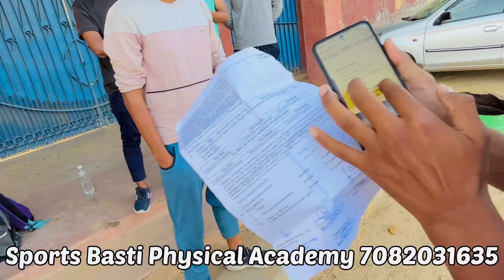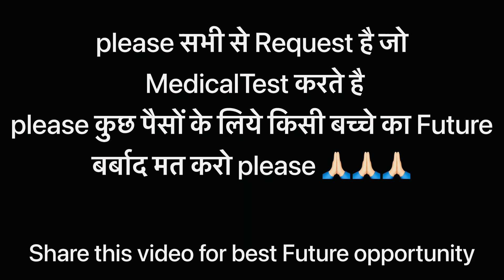Ssc Gd, Bsf, Army के Officer ने रिस्वत लेने के लिये ये कदम उठाया 🤬| भाइयों आप के साथ ऐसा ना हो🙏🏻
Ap bhot dukhi hu m kyuki aj Ssc Gd, Bsf, Army के Officer ने रिस्वत लेने के लिये ये कदम उठाया | भाइयों आप के साथ ऐसा ना हो | ap sab mere bhai jase ho ap samjo es chij ko jai hind

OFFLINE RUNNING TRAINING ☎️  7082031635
100% physical clear
Sports fitness & Army videos on this channel

Run faster
Best running exercise
How to improve running speed
Teh kaise daude
Ssc gd Physical
Agniveer
physical test
Medical test
Government fraud